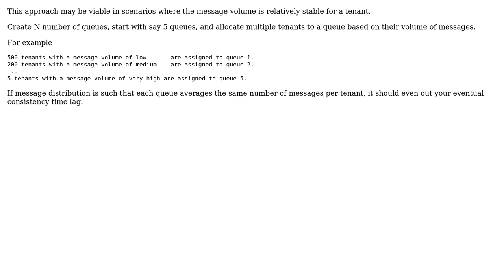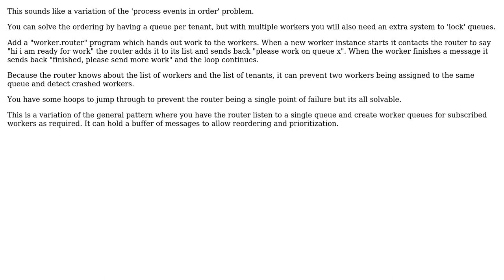Software Engineering: Design question for handling large volumes of messages in multi-tenant queue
With thanks & praise to God, and with thanks to the many people who have made this project possible! | Content (except music & images) licensed under CC BY-SA | Music | Images & others | With thanks to user Taylor user lennon310 user hocho user Ewan and the Stack Exchange Network Trademarks are property of their respective owners. You are responsible for your own actions.